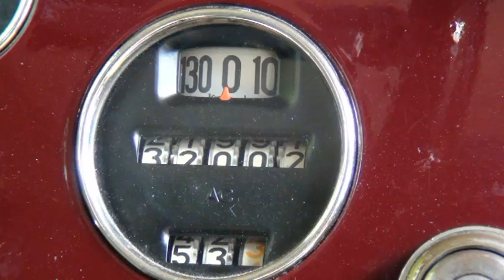Biler på Gavnø 2014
ET program jeg har produceret for Tv-Sydsjælland